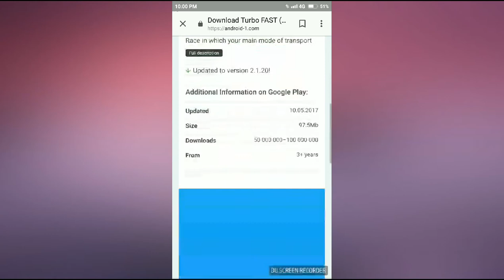How to Download turbo fast game mod version download